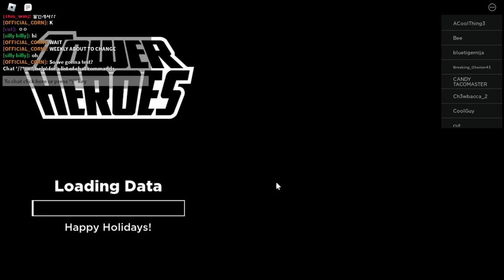NEW TOE HEROIN MAP???!?!??!/?/2114141856125718467174612784561246 (REAL NOT CLICKGATE (no its fr))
this maps fun lmao

roliday smth smth